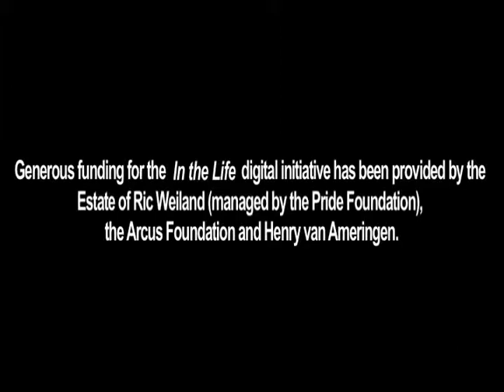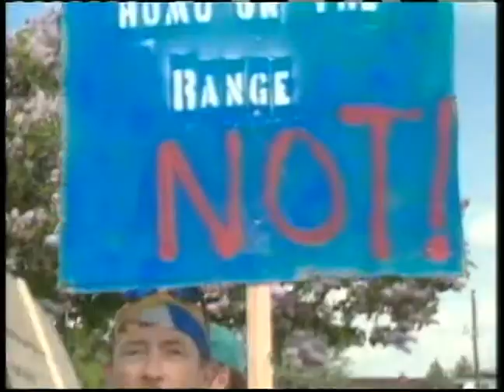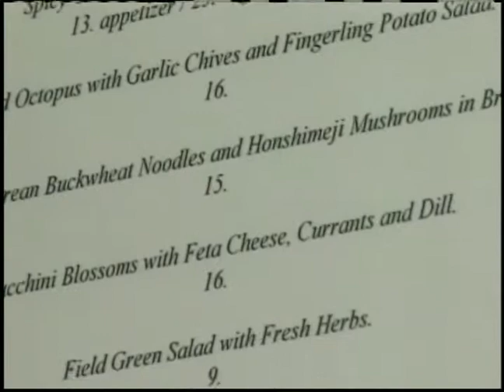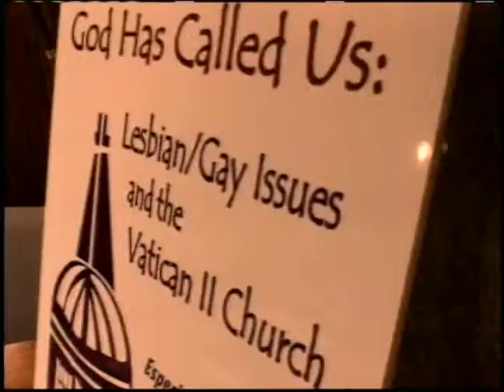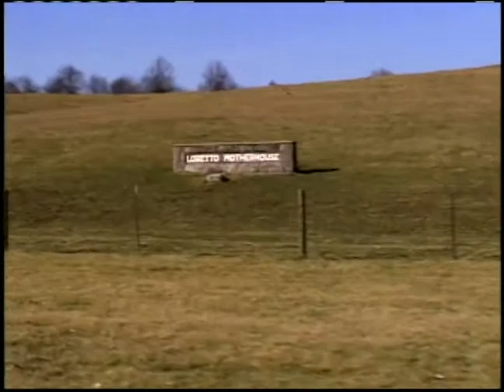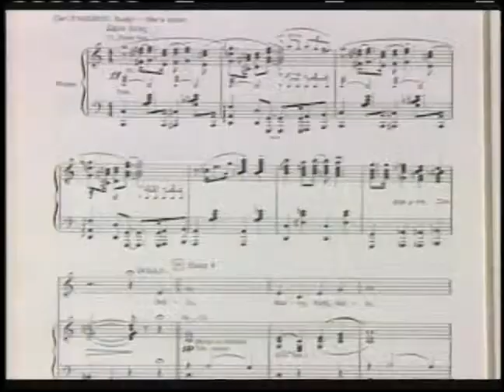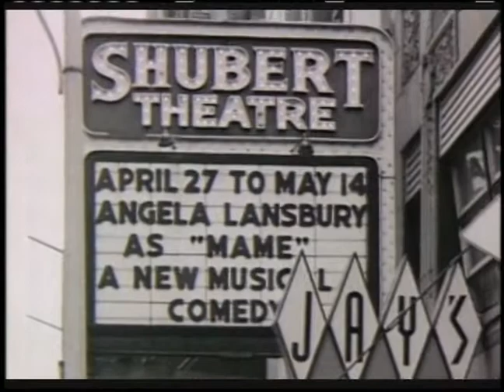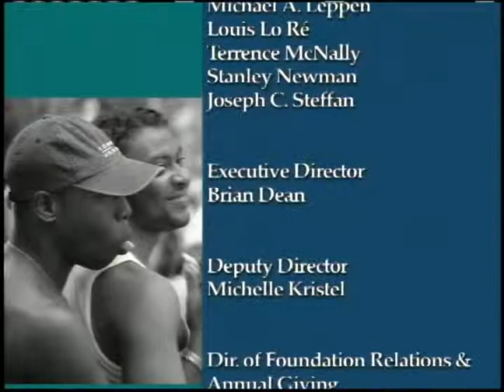In the Life: Ep. 1510, "Every Picture Tells a Story" [repeat]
In the Life: Episode 1510, "Every Picture Tells a Story." Original air date: July 2006. Host: Kate Clinton. Guests: John Scagliotti, Charles Ignacio, Katherine Linton, Anita Lo, Barbara Rick, Jerry Herman, Carol Channing, Angela Lansbury.

Summary: This episode is a repeat of episode 1501, which originally broadcast October 2005. It begins with a trip through In the Life's early years, followed by a profile of celebrity chef Anita Lo. The Real to Reel segment spotlights Barbara Rick's documentary, In Good Conscience, about a Catholic nun countering the church's view of homosexuality. Jerry Herman is profiled in a rebroadcast of a segment originally from episode 1109. The Coming Out Stories segment features six individuals sharing their personal memories of coming out to their loved ones.